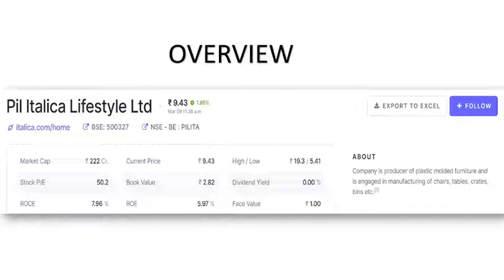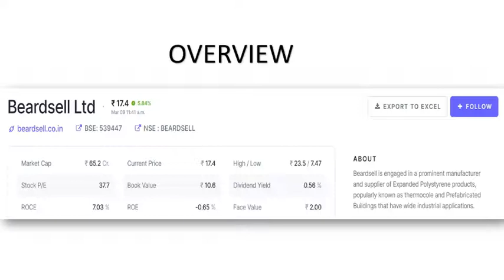stock market update | penny stocks to buy now india 2022 | stock market for beginners | share market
stock trader
shares for long term investment India
shares and debentures
shares to buy today in Indian market
shares kya hota hai
share kaise kharidte hai
shares and muture funds
penny stocks
share market details in hindi
share market investment in hindi
stock market details in hindi
stock market today in hindi